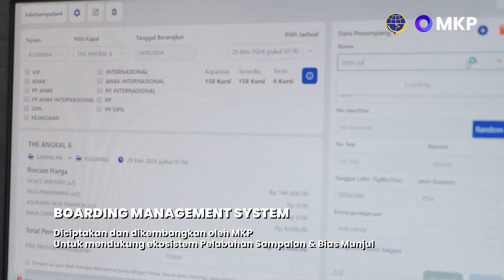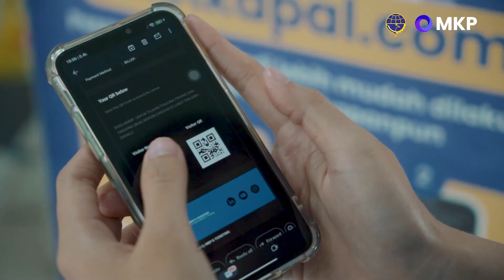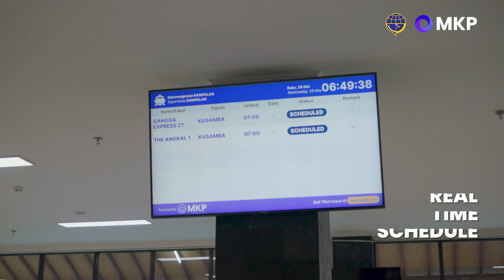MKP Jadi Inovator Digitalisasi Pelabuhan Sampalan dan Bias Munjul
MKP sebagai perusahaan nasional pertama yang tersertifikasi SE-DJPL No 33 Tahun 2023 untuk mendigitalkan pelabuhan.

Menghadirkan fitur boarding management system , dapat mempermudah agen kapal di Pelabuhan Sampalan dan Bias Munjul untuk melakukan monitoring data transaksi tiket kapal secara real-time.

Seluruh data penumpang akan tercatat secara otomatis ke dalam Unified Dashboard by MKP, sehingga dapat meminimalisir adanya kesalahan dalam input data penumpang.

Mari terhubung bersama MKP!